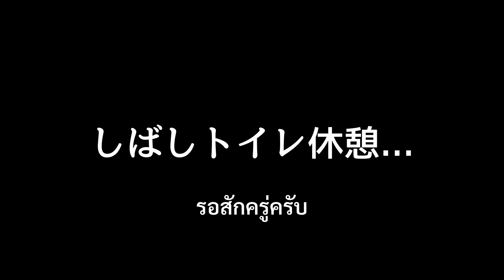ソムタム大会の商品を受け取りにバンコクへ行ってきた[五十代タイ移住]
バンコクでWEBデザイナーをされている「BKK Monozukuri ごとうまさとし」さんとのコラボ動画です。2月27日（日）に開催されるペッチャブーンでのソムタム大会の賞品を提供いただきました😊
アーティストならではの賞品に感動です。
コラボ動画は、第一部と第二部に分かれていて、第二部の動画は、
「BKK Monozukuri ごとうまさとし」チャンネルでご覧ください。

今日は、2月27日（日）に開催されるソムタム大会の商品（クロック）を
受け取りにバンコクまでいった映像をお届けします。

ソムタム大会では、もっとも美味しいソムタムプープラーを作った人に
大会賞品として渡すクロックへ、バンコクのデザイナーの後藤さんに
絵づけをしてもらいました。

後藤さんのご厚意で提供していただきました。

漫才みたいなふたりのやり取りを御覧ください！
同時に後藤さんの素顔に迫る動画を第二部として、後藤さんのチャンネルに
アップされていますのでぜひとも、後藤さんのチャンネルで見てください。

いやぁー、YouTubeって楽しいやっ！

今後、間違いなく面白くなっていくチャンネルです。
皆さんのポチポチっとの登録といいねの評価をお待ちしています。

3年ほどバンコクで現地採用として働いた後は、現在は嫁さんの田舎であるペッチャブーンに田舎移住しました。

編集機材